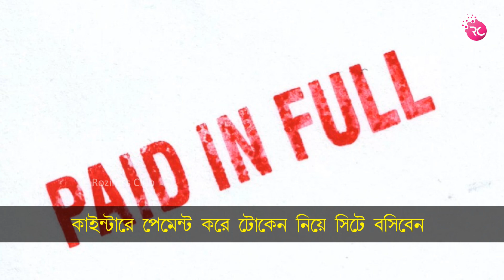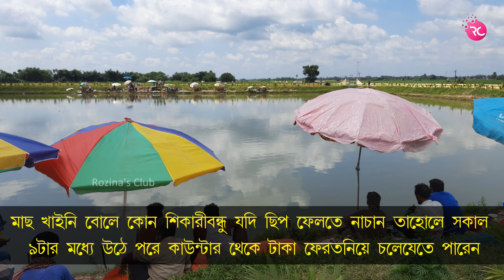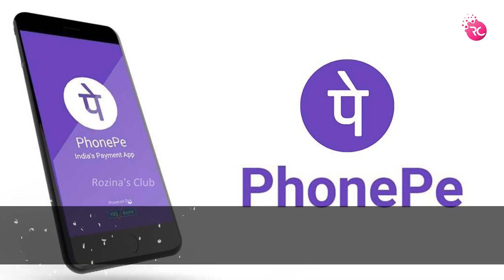ধনিয়াখালী পৃথা দীঘিতে পাশ – Fishing at Pritha Dighi | Rozina’s Club